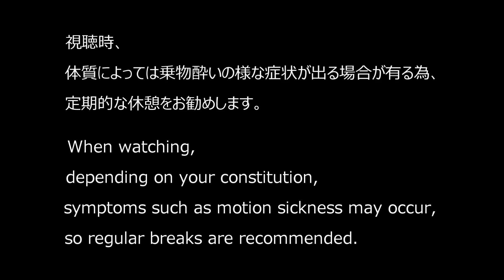22/05/19 愛知県中部国際空港セントレア周辺 Chubu Centrair International Airport around (Aichi Prefecture in Japan)